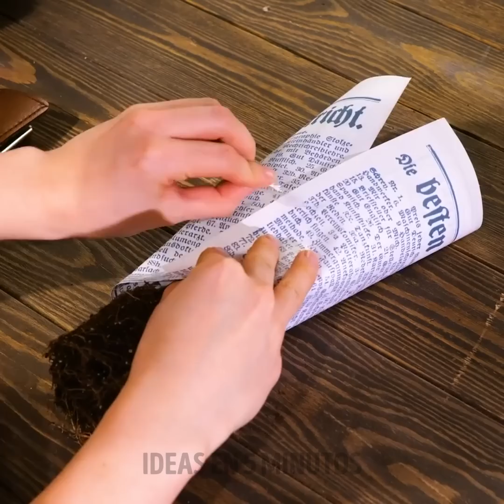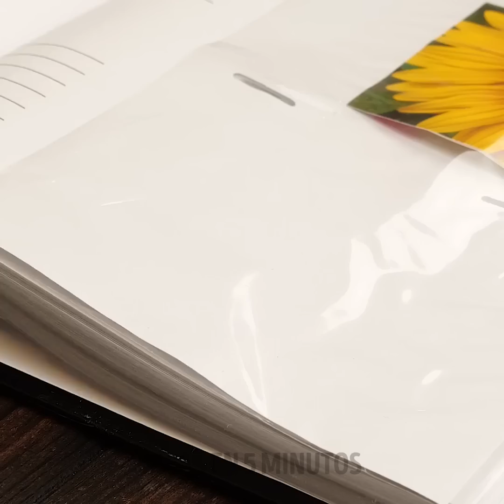Trucos simples de jardín que te ahorrarán tiempo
02:19 Usa periódico para cultivar una planta
02:54 Cómo hacer un jarrón con un inodoro viejo
08:05 Cómo cultivar una planta con un plátano
09:26 Usa papas como fertilizante